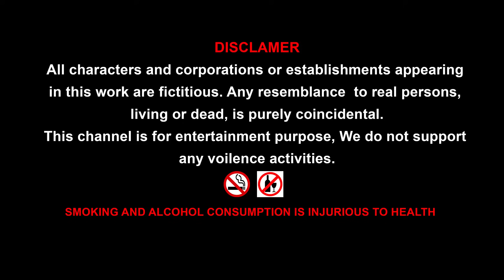Gorilla Godzilla Siren Head vs Wolf cartoon video || Gorilla Cartoon Compilation